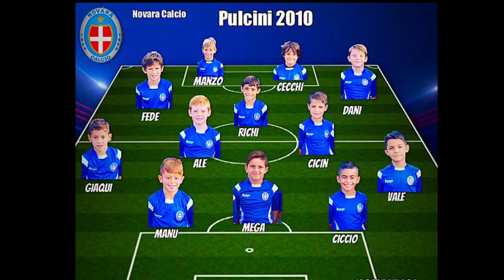SelvinoWinterCup2018 Novara vs Atalanta BC 1°bomberino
i miei primi passi nel calcio - мої перші футбольні кроки

Категорія

Спортi